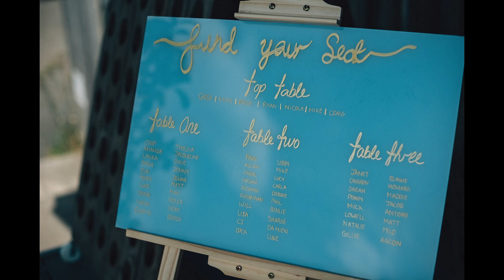Our Wedding Day